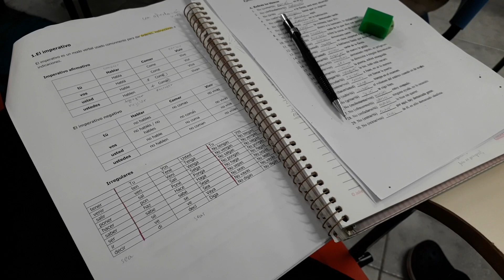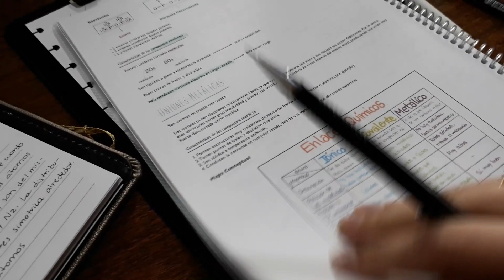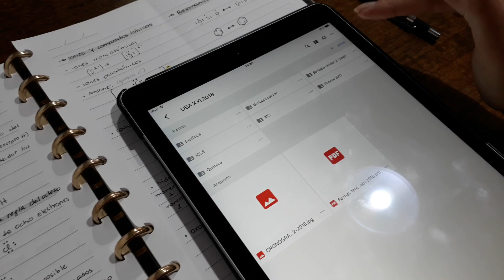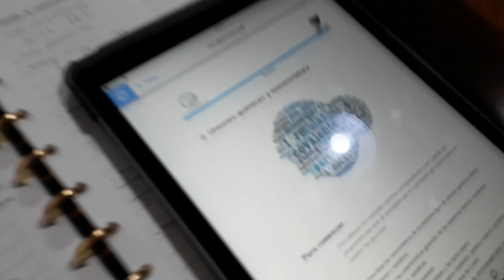ROTINA DE UMA ESTUDANTE #8 | medicina | ciclo básico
Me siga em tempo real no instagram @nattdumke
Insta da Alissa (apostila) @alissadurkes